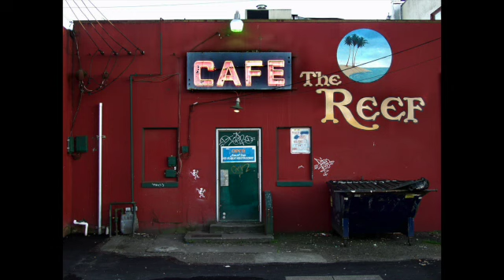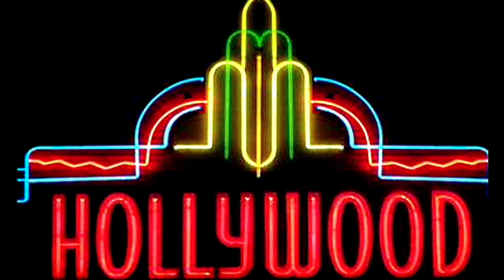BOOK PREVIEW; 24 Years in the Life of Los Angeles SD 480p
This is a letter I wrote to one of the founders of Black Lives Matter (BLM)  Ayo (Opal) Tometi.  I am getting desperate as my Dad died on his feet and I have bested him by nine (9) years so far, and I would rather not tempt fate.

In having no problems with death, I do have a problem with being able to pay back where I can, and I am sick and tired of the USA not beginning REPARATIONS to Black America so I have decided to take on this nation in beginning to start doing it myself.  I could use any help and support you would give.